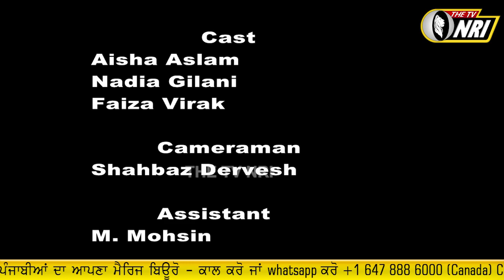Chaa Te Lassi di Ladai ik Vakhre Andaaz Ch Sugandhian EPI-4